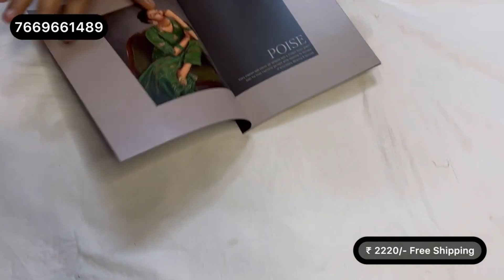Jay Vijay Brand Festival Wear Muslin Suits Collection | Premium Partywear Suits | गंगा सूट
Jay Vijay Brand Festival Wear Muslin Suits Collection | Premium Partywear Suits | गंगा सूट @sonakshicreations6

ganga suits
ganga suits
गंगा सूट
ganga suits
ganga suits rohtak
partywear suits
partywear
ganga fashion
branded suits
winter suit
sonakshi creations
silk suits